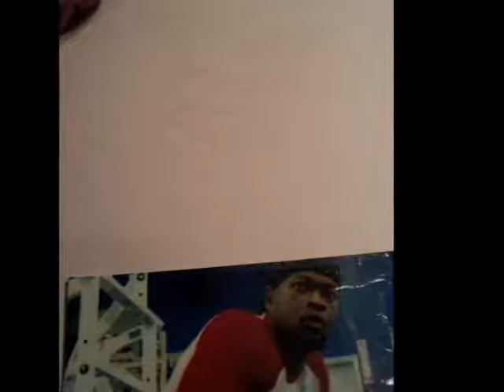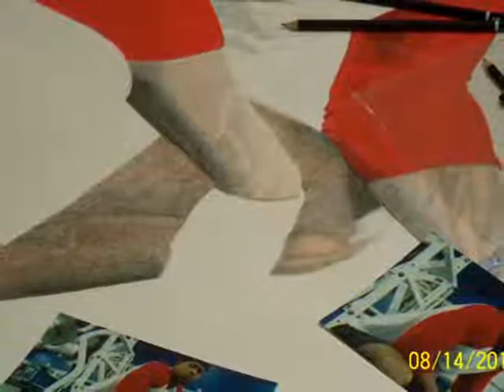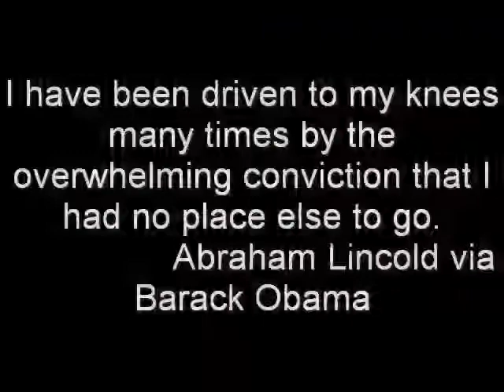The One and Only